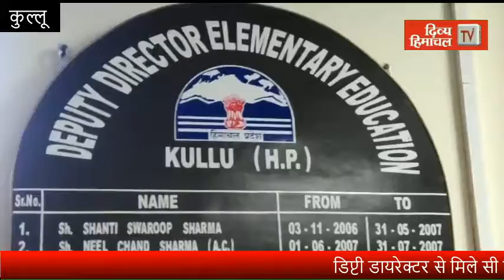डिप्टी डायरेक्टर से मिले सी एंड वी शिक्षक, दिवाली की जगह दशहरे को मिले छुट्टी